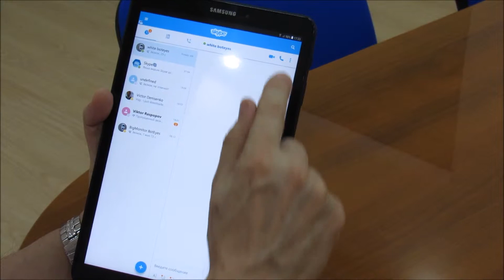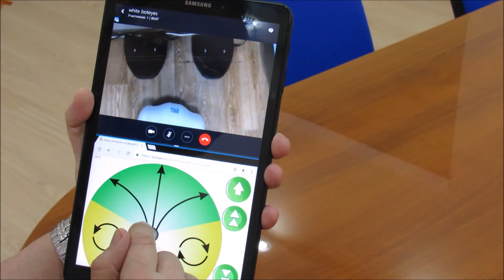Telepresence robot control using SplitView mode